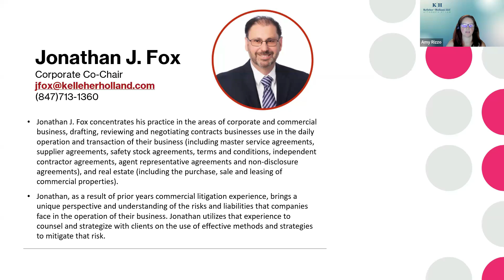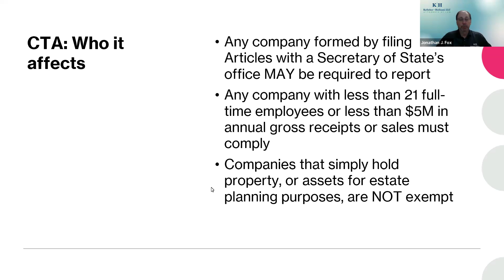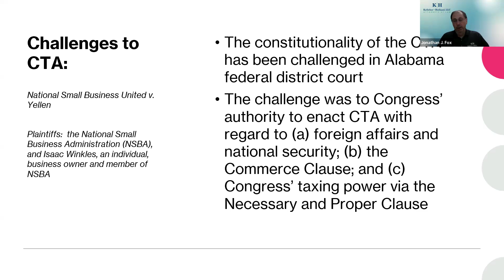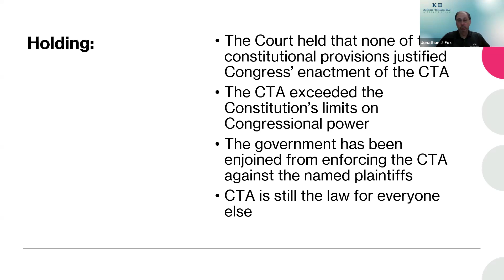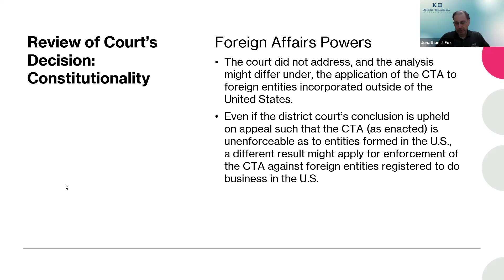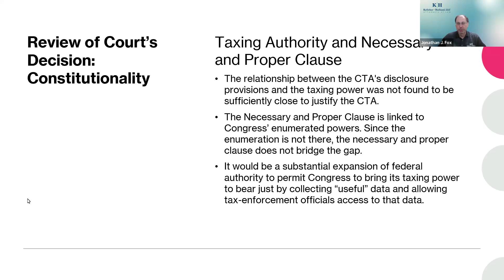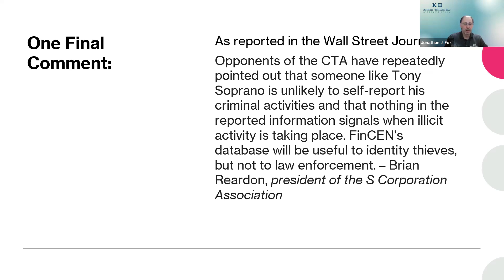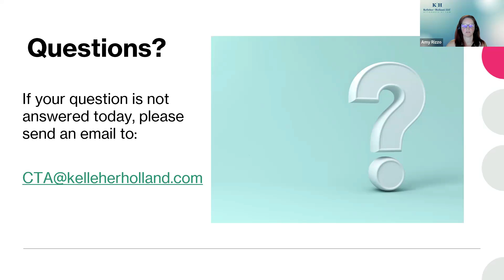WEBINAR: Important Corporate Transparency Act Update - June 2024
Explore the crucial provisions, compliance requirements, and the impact on businesses to ensure your organization is fully prepared.